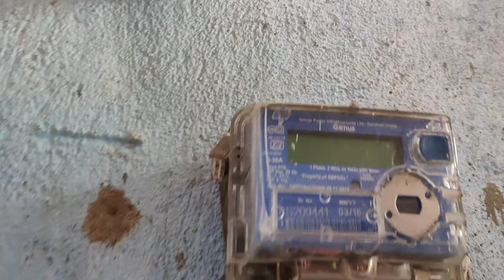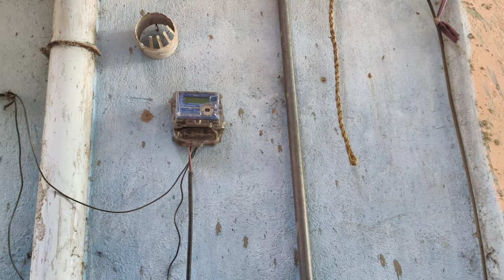Bijli Office Complaint Karne Aa Gye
bijli bill kaise check karen
bijli office
bijli office near me
bijli office me complain kaise karen
bijli bill
bijli bill check
bijli bill check bihar
bijli bill bihar
बिजली बिल बिहार
बिजली बिल चेक कैसे करें
bijli office number
bijli office number near me
bijli office number bihar sharif
bijli office nalanda
bijli office bihar